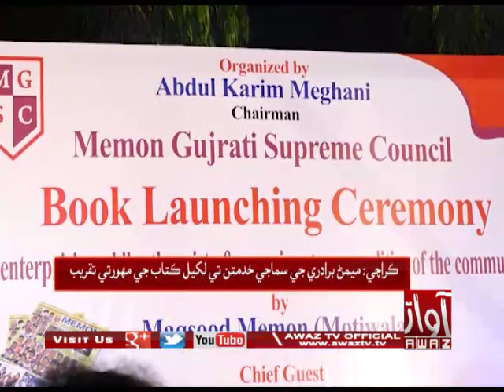Karachi Memon Biradri News Pkg Report Awaz Tv News